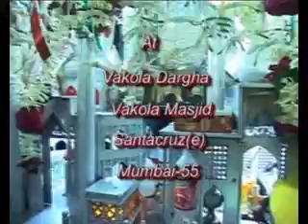Vakola Dargha Mehfil Ifham Utraulvi1431 H 18 07 2010